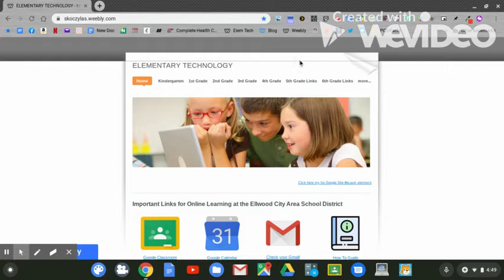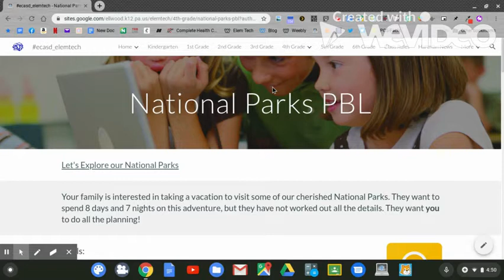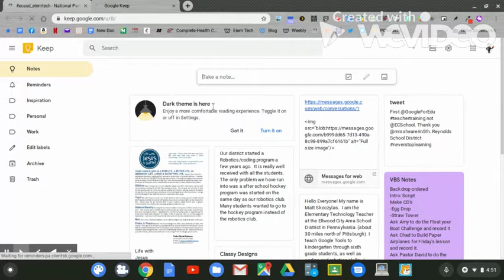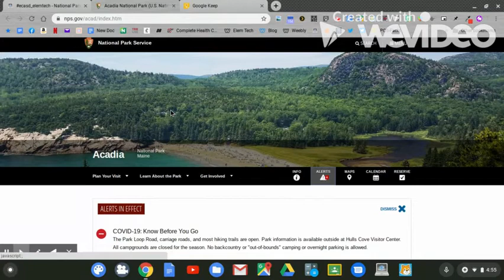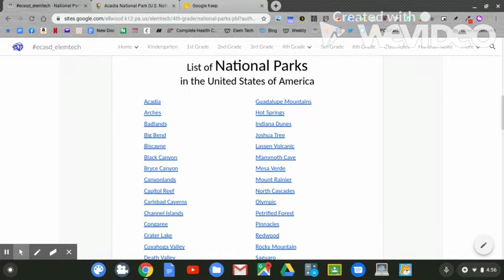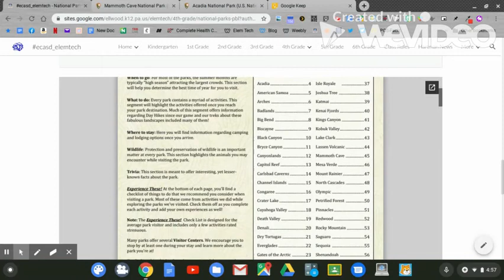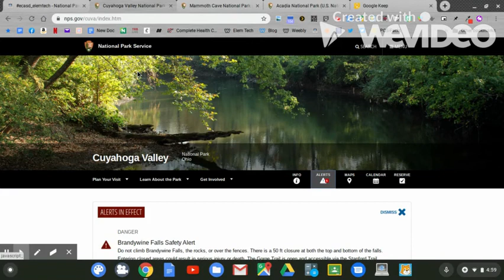1:2 2020 -4th Grade Lessons